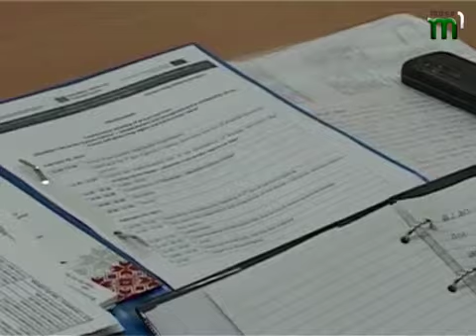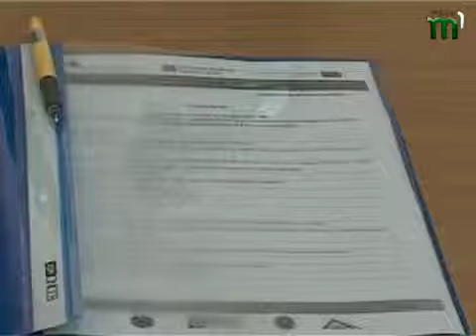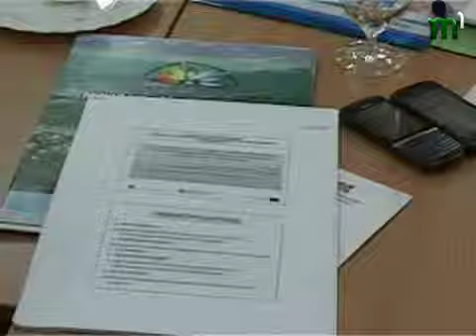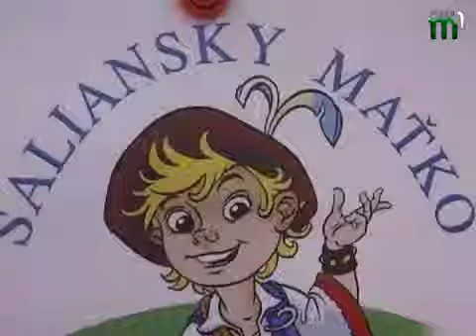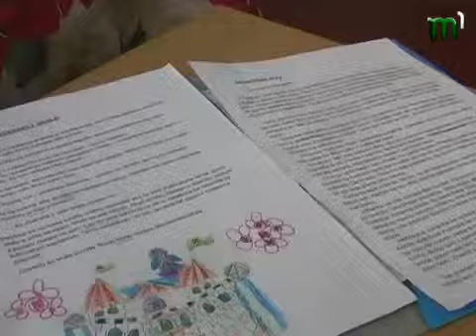Тиса-1."Актуально" словацькою мовою (15.03.13)